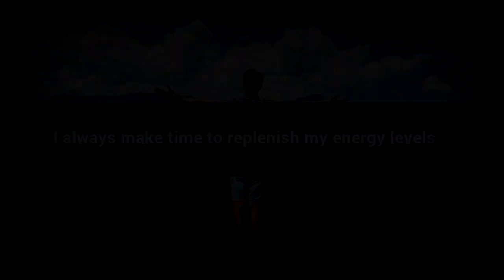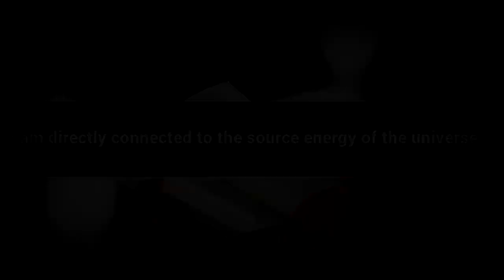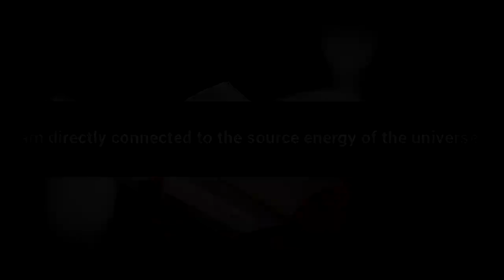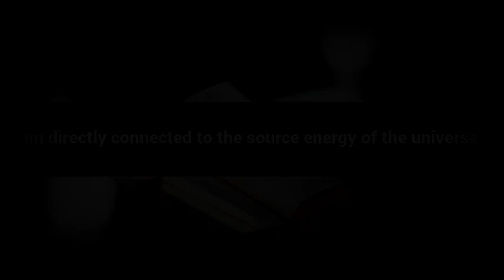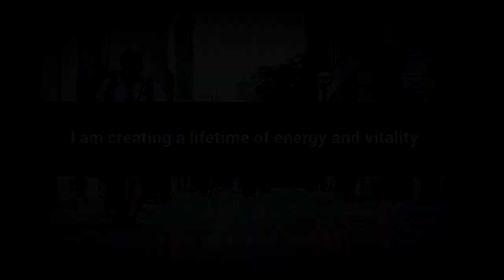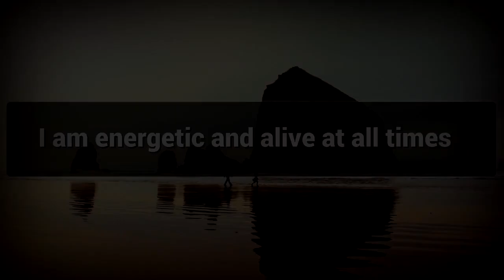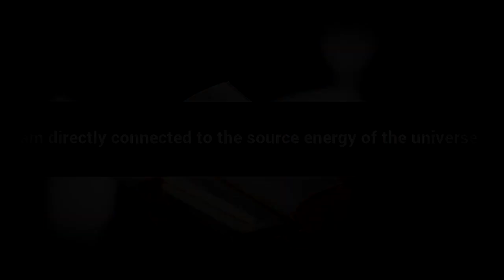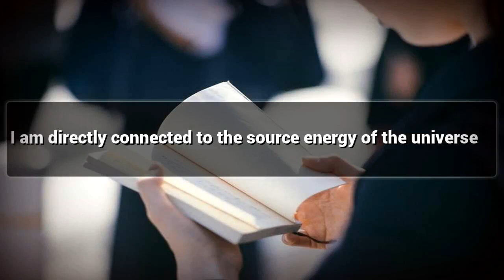Divine Energy affirmations mp3 music audio - Law of attraction - Hypnosis - Subliminal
Positive Affirmations for Divine Energy

Divine Energy possess the Power of Changing Evil to Good , Watch this Video for Divine Energy